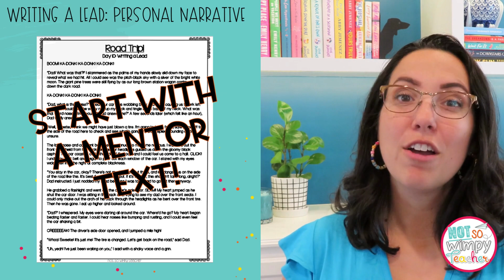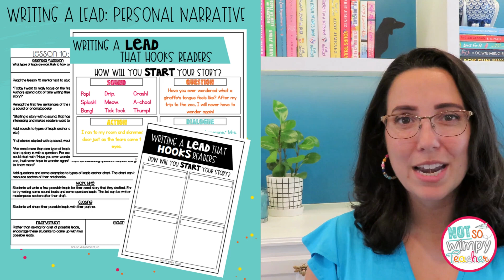Teaching Personal Narratives: Help your students write a GREAT lead!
Teaching your students to write a lead for a personal narrative can be  such a hard topic, so let us help! These are a few of our favorite tips for personal narrative instruction.